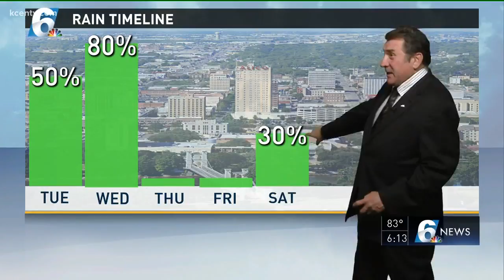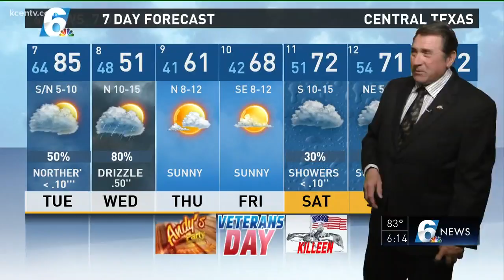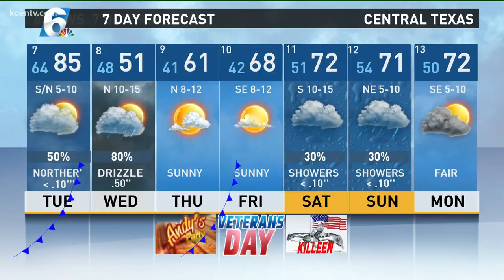Andy's 6 p.m. weather